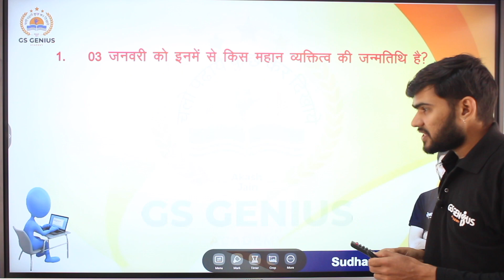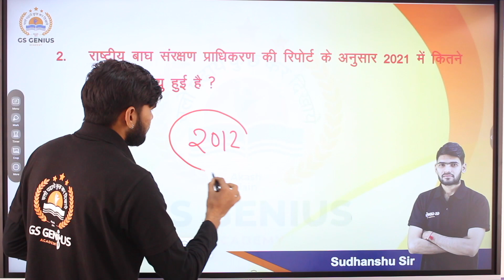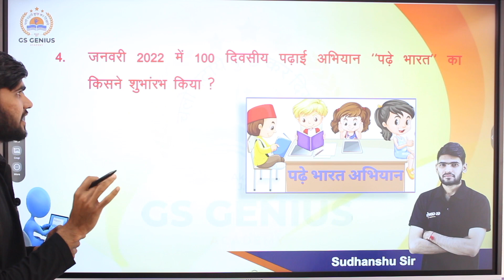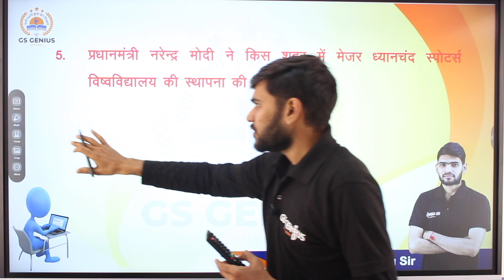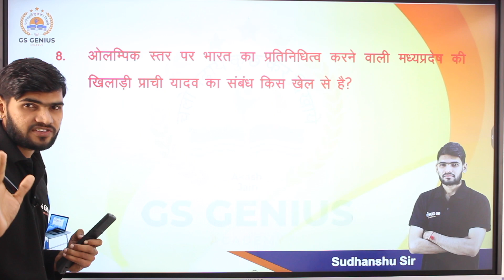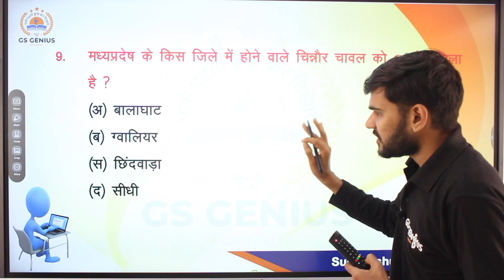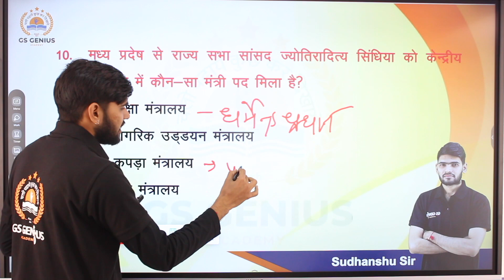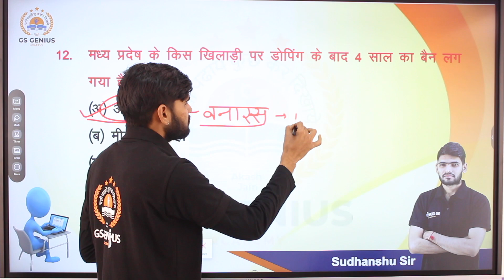CURRENT AFFAIRS : MP POLICE SPECIAL CURRENT/ 04-01-2022 / BY SHUDHANSHU SIR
Title-CURRENT AFFAIRS : MP POLICE SPECIAL CURRENT / BY SHUDHANSHU SIR